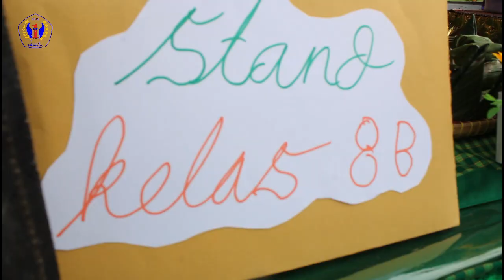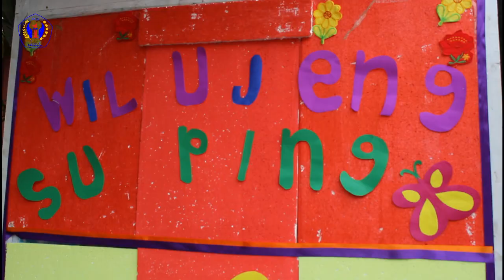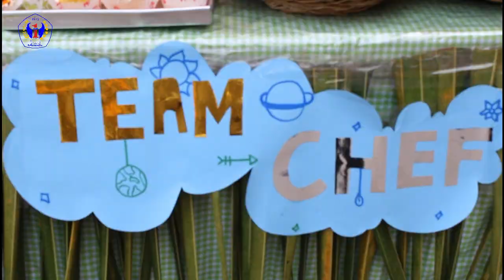TERHARU PENGUSAPAN ANAK YATIM PIATU TABLIGH AKBAR BAZAR MAKANAN & MINUMAN KHAS SUNDA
Salah satu Program Tahunan SMPN 1 Purwakarta di laksanakan pada bulan Muharram tahun 1441 H / 2019M
SMPN 1 Purwakarta menyelenggarakan Gebyar Muharram 1441 H yang diikuti oleh 1200 siswa. Acara ini merupakan agenda tahunan yang berisi kegiatan tabligh akbar, pengusapan anak yatim sebanyak 61 orang dan bazar makanan khas Sunda yang bertemakan Kurangi Penggunaan Sampah Plastik untuk Menyelamatkan Bumi Kita, ujar Agus Irianto Anwar M.Pd sekalu Kepala SMP Negeri 1 Purwakarta dan acara ini di buka secara resmi oleh Kabid Dikdas Kabupaten Purwakarta sekaligus memberikan 600  butir telur kepada Anak yatim piatu.

Langgam dihaleuangkeun Ku Teh Echa MK9  judulna Indung Cipt.  Kang Dedi Mulyadi